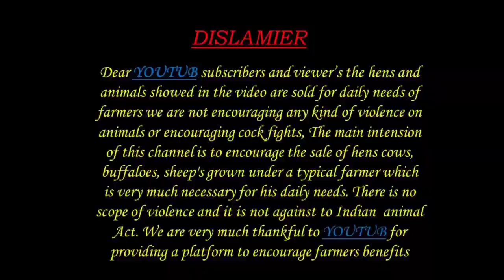HF COW AVAILABLE 9154445592